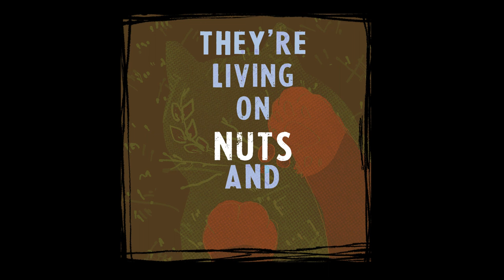ANIMALS | Warriors OC Animation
been working on this on and off for a little while but i've had the idea for a long time, if you know me you know how much i love love LOVE talking heads and had this fun concept as an excuse to draw more of my fanclan characters. they...still don't have their story concretely written out anywhere besides my head, but it's kind of fun to keep it all in there and only reveal stuff in videos like this. at least its fun for me in an evil way. okay college is kicking my ass byeeeee

Characters (in order of appearance): Fumespring, Batcry, Rumblestorm, Sunspots, Floepaw, Pluto, The Mountain, Troutspeckle and Swanstone, Gunsight, Blizzardflight, Loudstar, Ratsbane, Teddy

SONG: Animals - Talking Heads
PROGRAMS
Art/Animation: CSP
Editing: After Effects